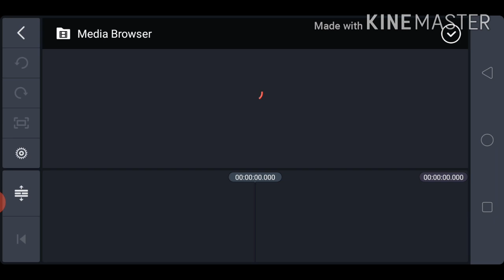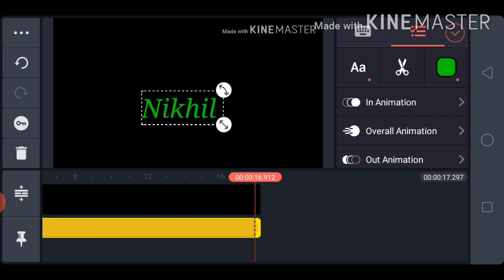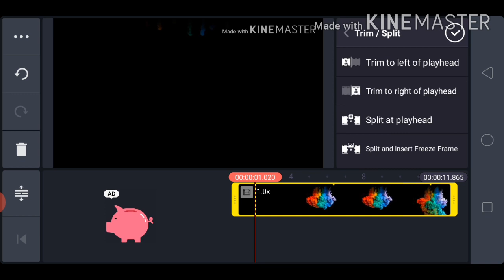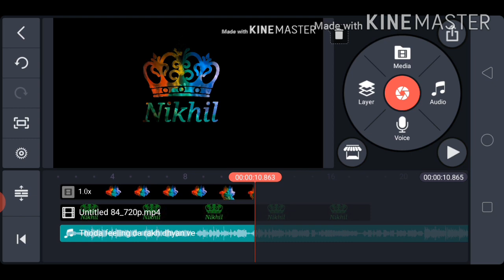2 min me Aaisi video banay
Follow mi on

                           ""  Thanking you ""